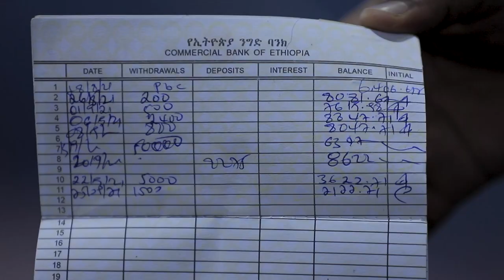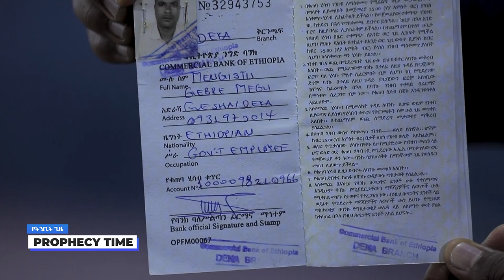ባለቤትሽ ባላጠፋው ጥፋት ታስሮ አየሁት